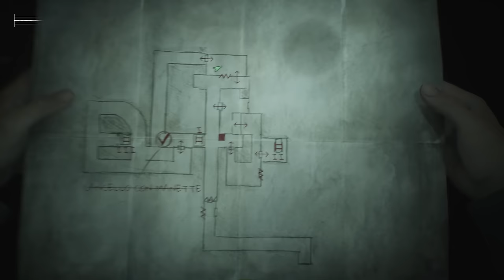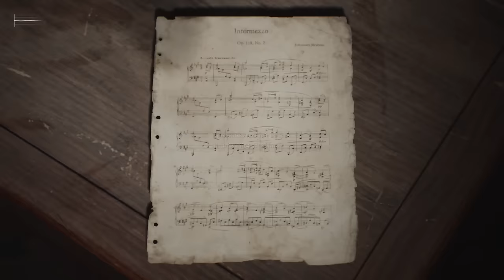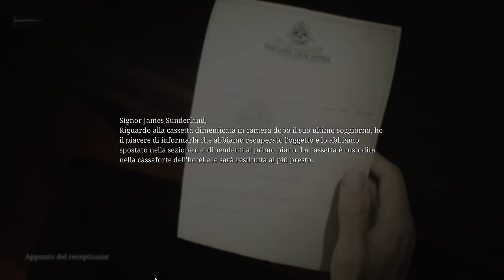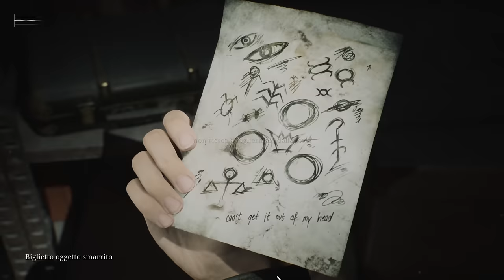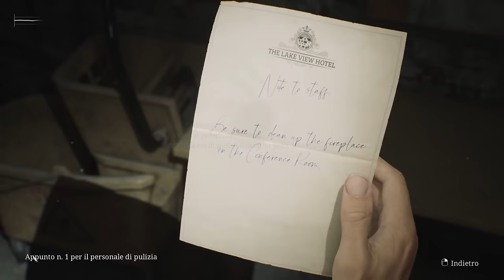E' STATA LEGITTIMA DIFESA, VE LO GIURO!! | Silent Hill 2 Remake - ep.12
Si ringrazia Konami per la copia digitale fornita per il gameplay
Link al gioco per PS5